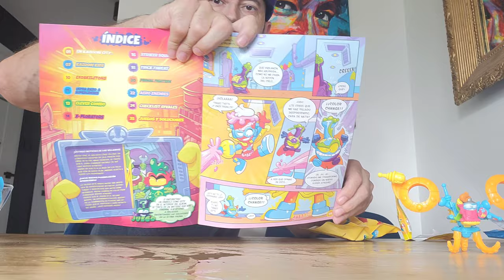3 mini ZESTAWY Super Things MUTANT BATTLE czyli Super Zings Seria 12 - Oluś dał lepe Tacie...😱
3 mini ZESTAWY Super Things MUTANT BATTLE czyli Super Zings Seria 12 - Oluś dał lepe Tacie...😱